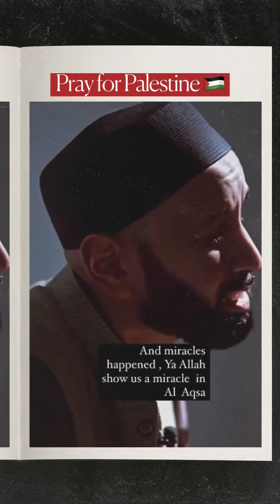pray for our brothers and sisters